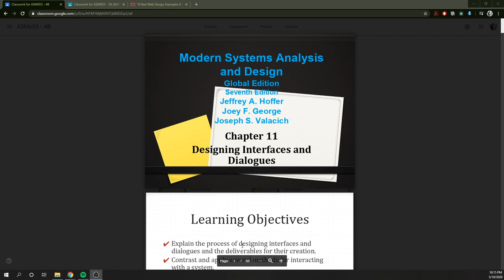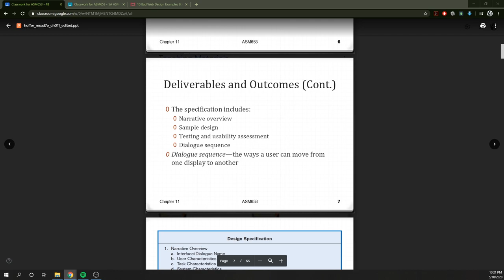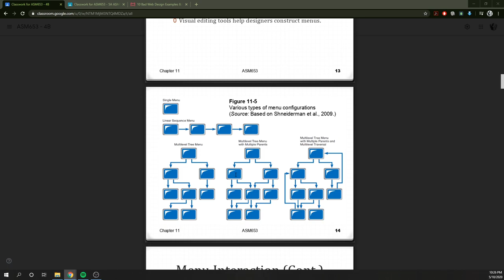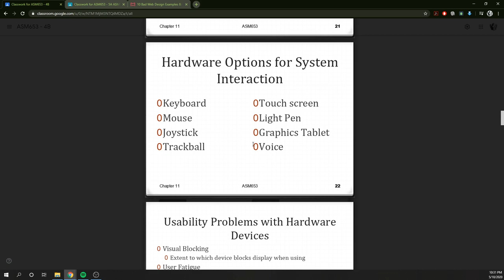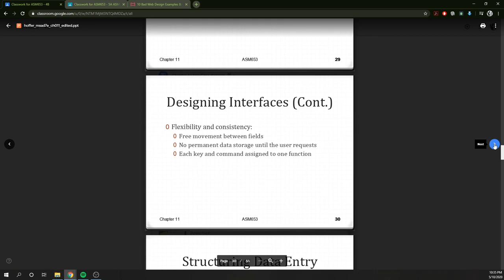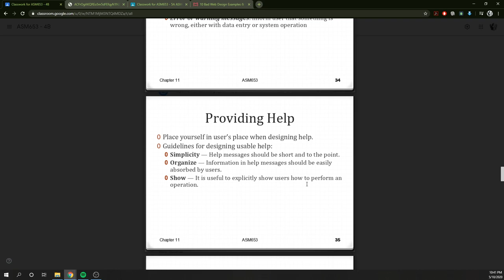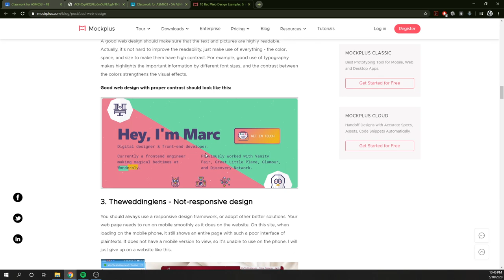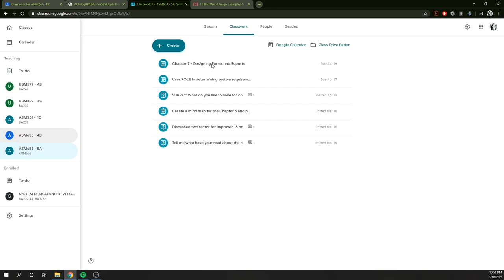Chapter 11 - Designing Interfaces and Dialogues